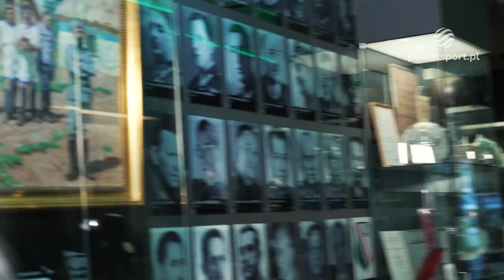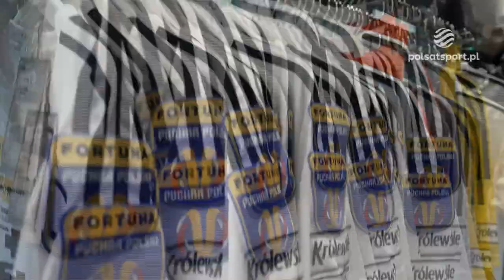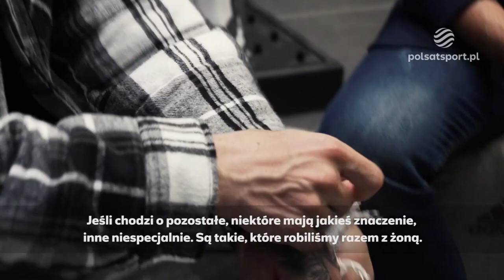"Jest jeden Josue na boisku i drugi Josue poza boiskiem"